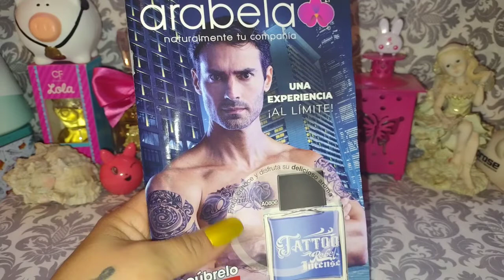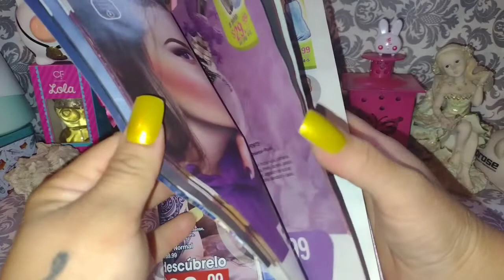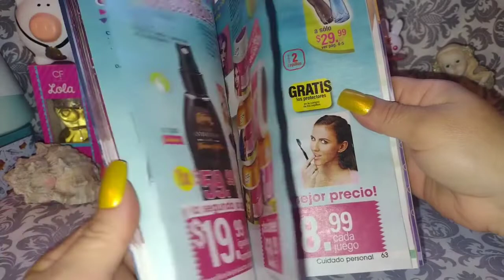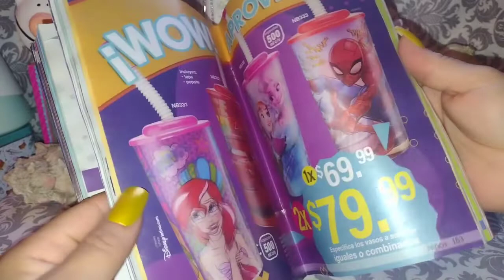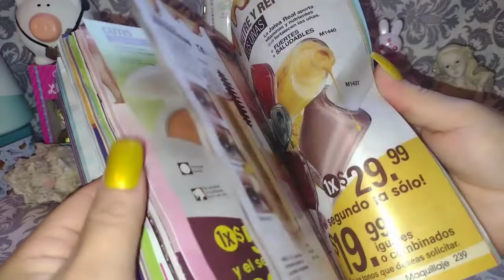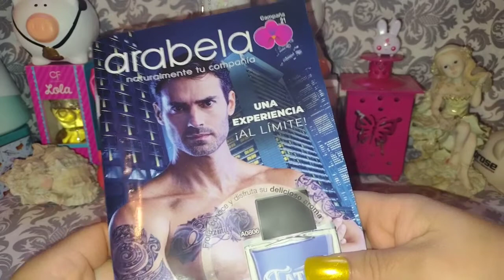Qué me pediré en la campaña 21 de arabela? 🤔